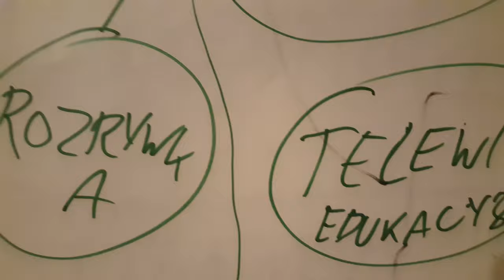Plan 2017 Polska cz. 2